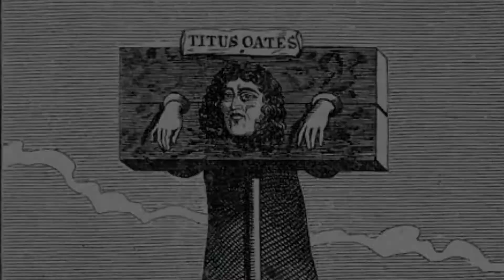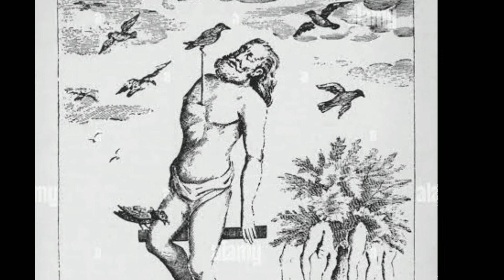Top 10 history's brutal punishments around the world.|| DO YOU KNOW?|| cruel punishments